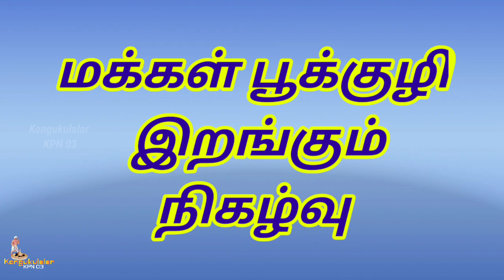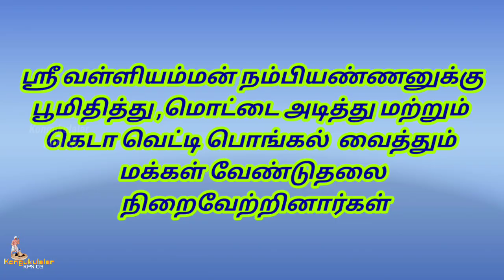தீமிதி திருவிழா கிழங்கு நாடுமோகனூர் ஸ்ரீ வள்ளியம்மன் நம்பியண்ணன் பொங்கல் விழா பகுதி_4#kpn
கொங்கு குலாலர்
மனுவிக்யான கோத்திரம் கிழங்கு நாடு
 மூன்று அண்ணன் மார்களுக்கு
குலதெய்வமாக விளங்கும்
மோகனூர் ஸ்ரீ வள்ளியம்மன் நம்பியண்ணன்
பொங்கல் விழா
நாள்:02/03/2023 & 03/03/2023 தீமிதி திருவிழா

பகுதி _5 தொடரும்